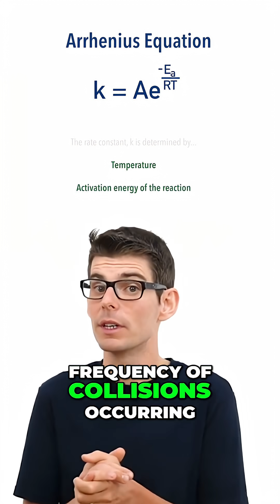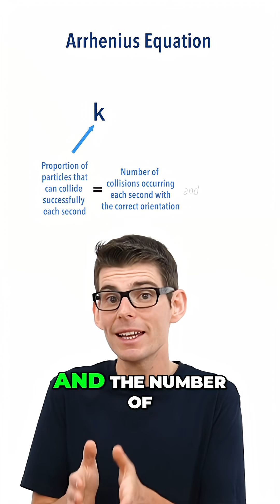Arrhenius Equation – what is it?!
The Arrhenius equation shows how temperature, activation energy, and collision frequency affect reaction rate: k = A·e^(-Ea/RT)Learn what each term means and how they relate to successful collisions and activation energy.